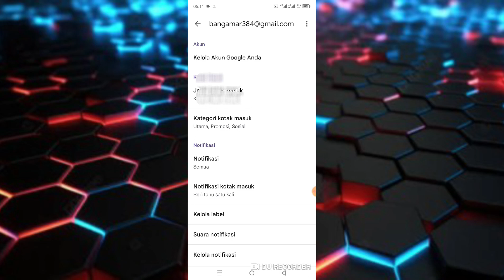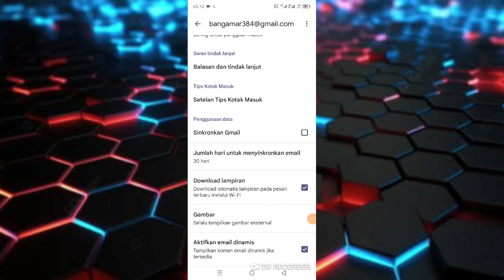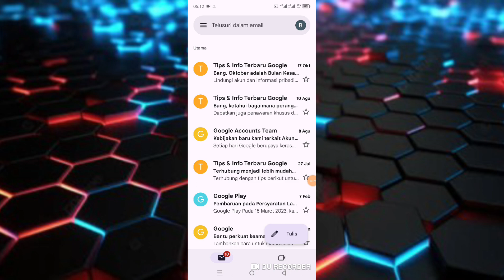Cara Mengatasi Gmail Tidak Menerima Pesan Terbaru 2023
di video ini saya membagikan cara mengatasi Gmail tidak bisa menerima pesan, untuk mengatasi Gmail tidak menerima email masuk caranya cukup mudah silahkan kalian simak dan ikuti video ini sampai selesai langsung aja tonton videonya.